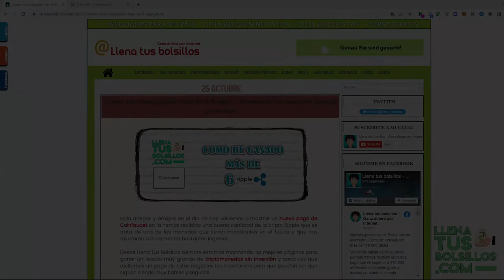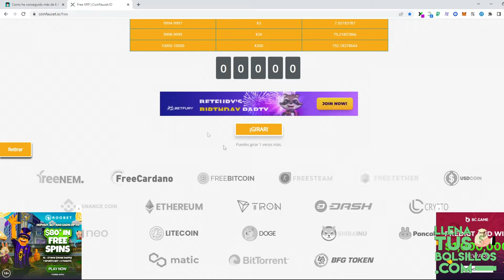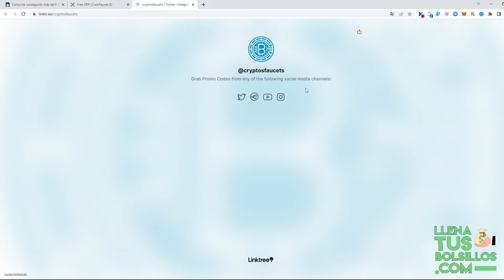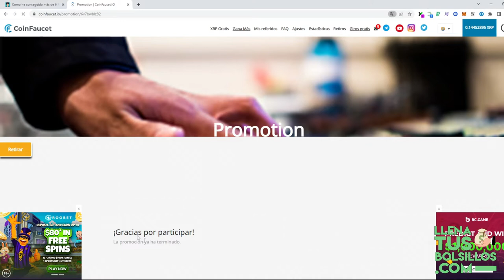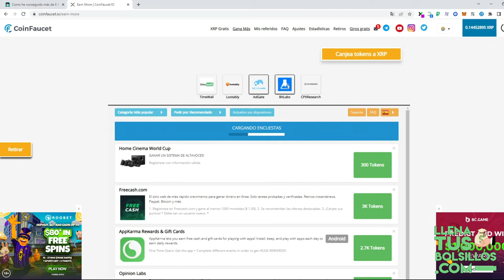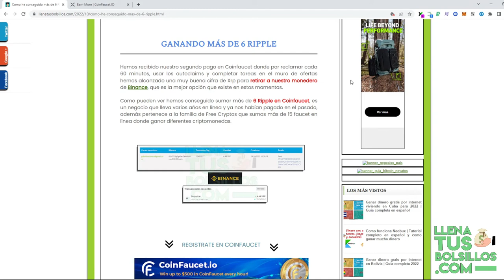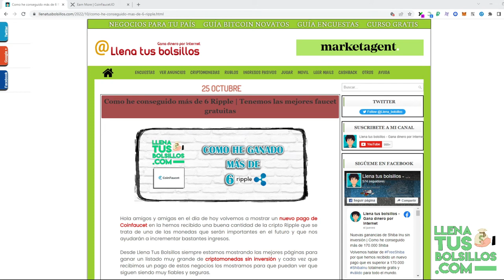Ganando 6 Ripple con esta faucet | Como conseguir XRP sin inversión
🔴  NUEVO VÍDEO   🔴

Volvemos a mostrar un nuevo pago de Coinfaucet donde hemos alcanzado más de 6 Ripple que hemos recibido en nuestra cuenta de Binance.

Gracias a estas faucet podremos sumar un montón de criptomonedas sin inversión y lo más importante que es que no es necesario invertir nada.

● Llenatusbolsillos.com